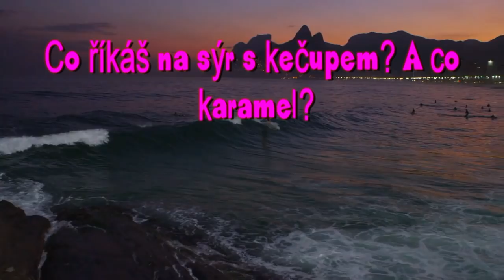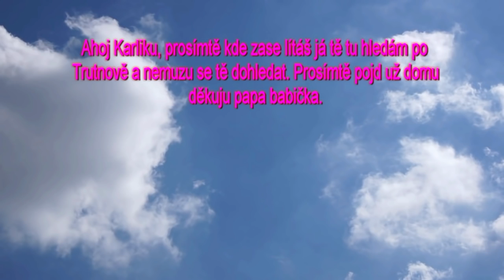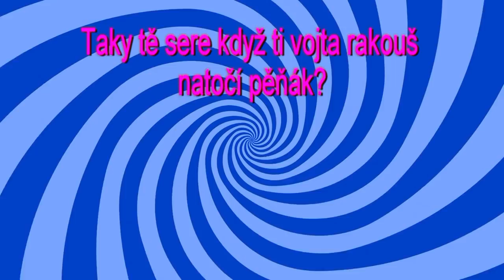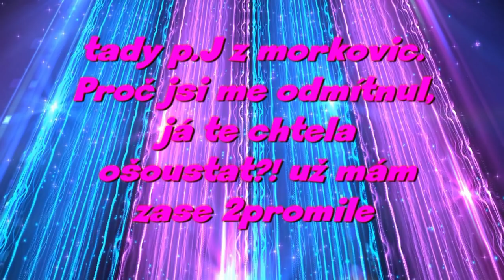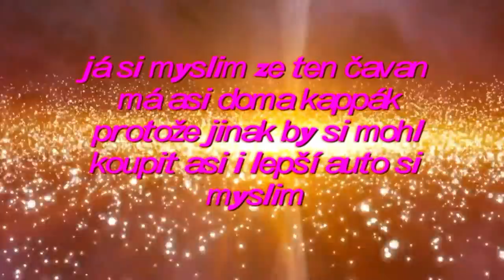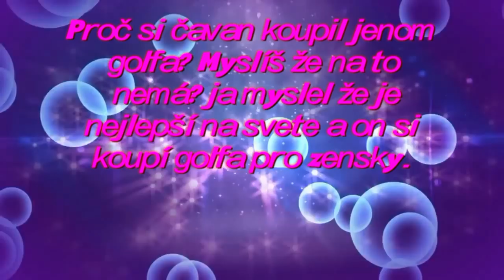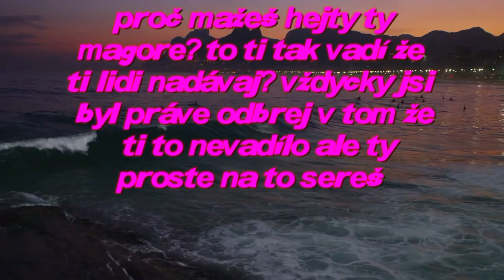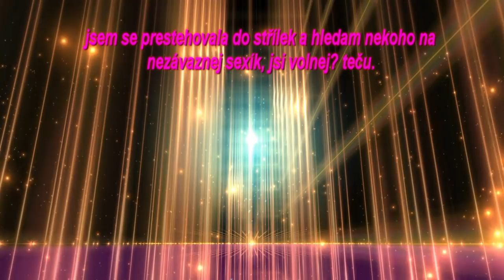ASK 18- aneb KAREL KUHN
Nazdár věrní fanouškové,jak jsem vám slíbil tak je to tu.Další díl tentokrát 18 tý díl asku.Při čtení otázek jsem udělal několik přeřeků ale nemění to nic na obsahu.Snad se pobavíte a nazdílejte toto video kde jen můžete. P.S. Hateři haty si strčte do prdele!Jinak přeji příjemnou zábavu.